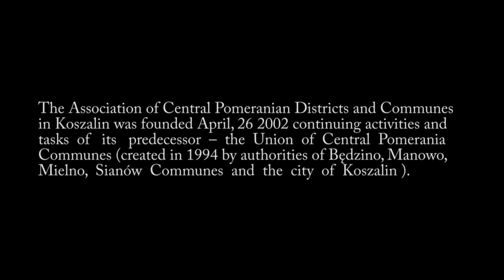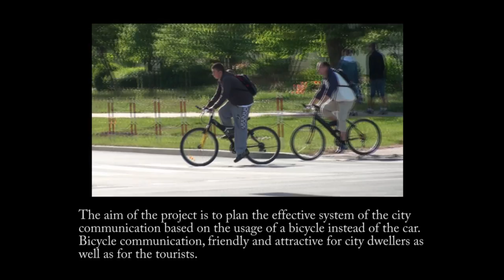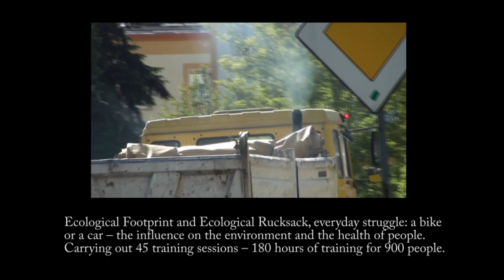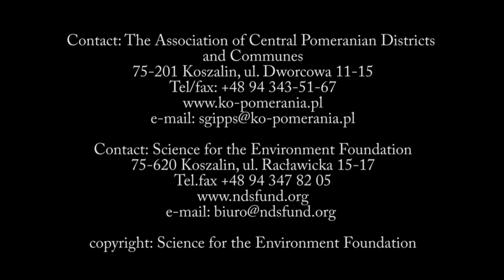Going green in Koszalin, Poland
In the city of Koszalin, the Polish NGO fund is supporting a scheme aimed at encouraging cycling.